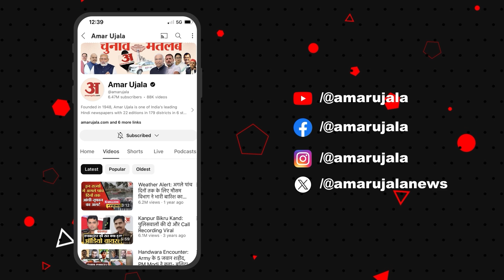CM Mohan Yadav ने ऐसे मनाया Dussehra, प्रदेश वासियों को दी बधाई! Madhya Pradesh | Amar ujala